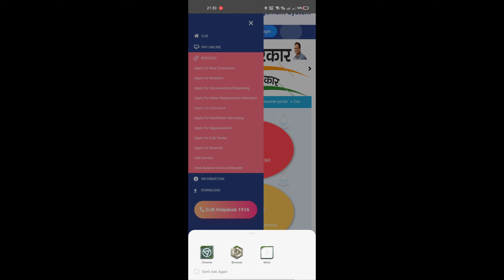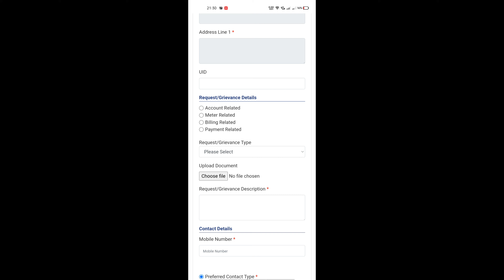how to complaint online in Delhi jal board? दिल्ली जल बोर्ड में कंप्लेंट करें ऑनलाइन